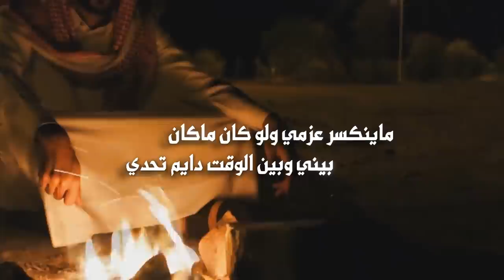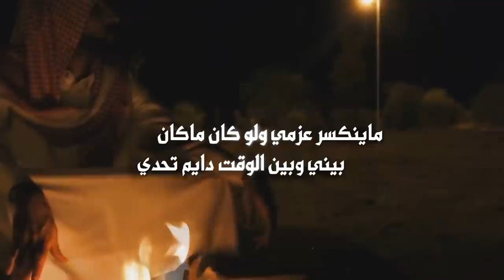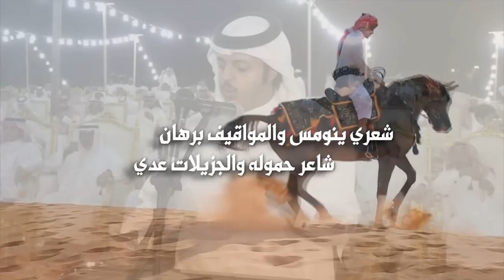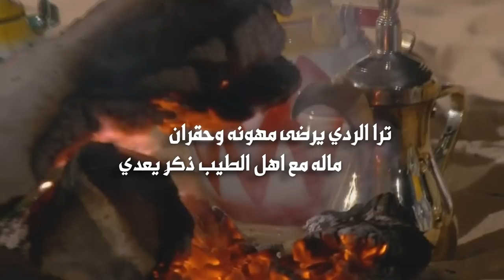شيلة العز كلمات واداء نجم الهيلا نايف الهيضل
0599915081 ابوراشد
رابط مباشر الى الواتس اب